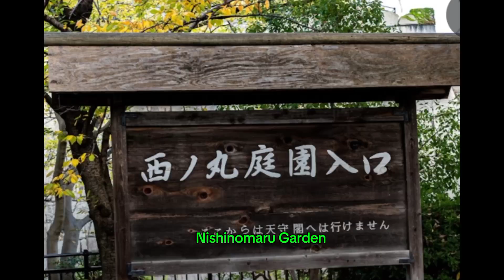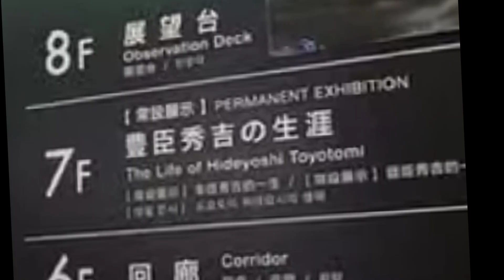Halika sa OSAKA 💖 Osaka Castle | Museum Nishinomaru Garden | Hōkoku Shrine | Naniwa-no-Miya Ruins